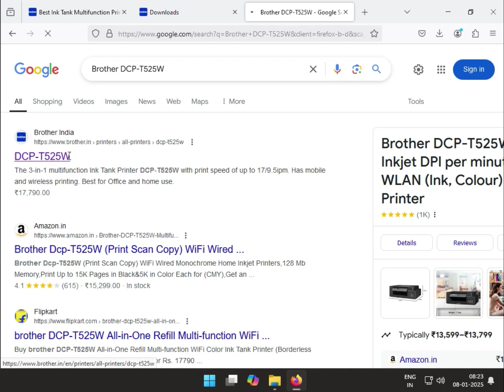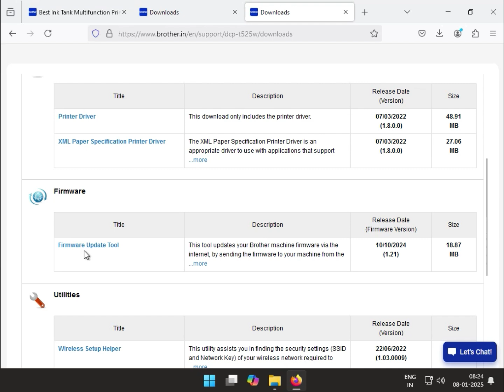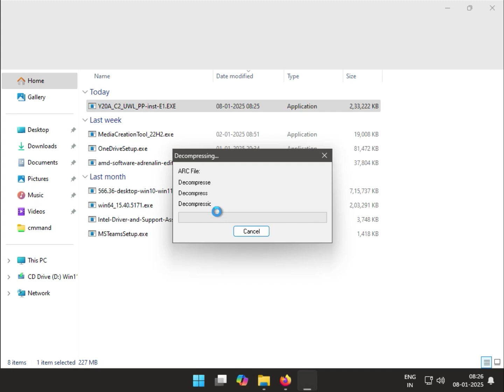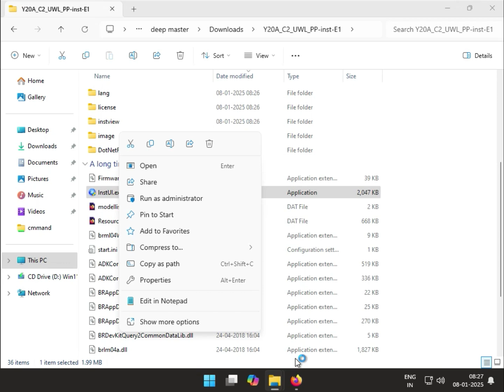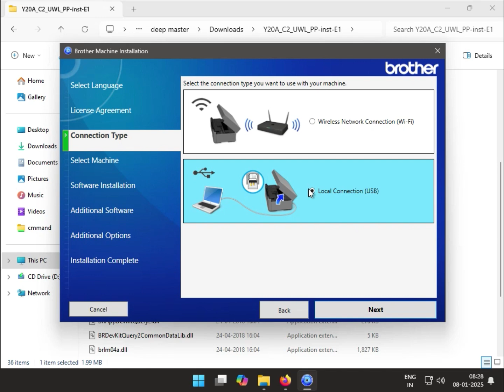Brother DCP-T525W Driver Download Guide | Easy Installation Tutorial